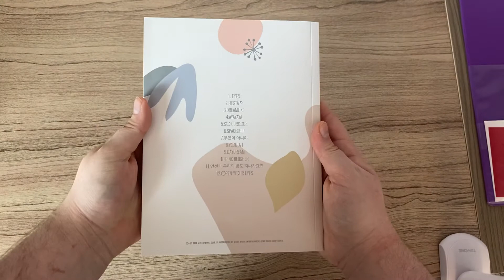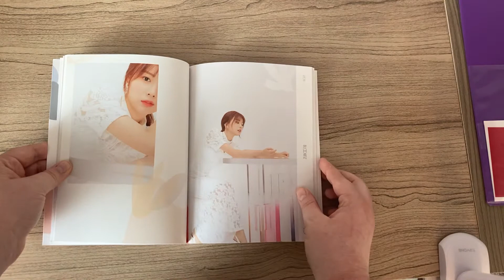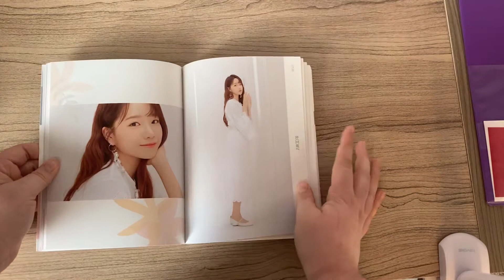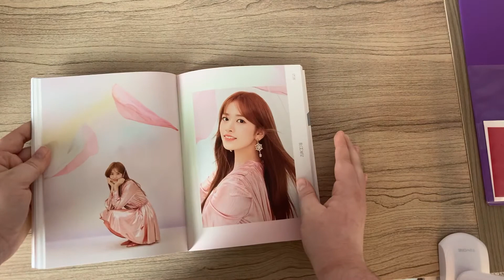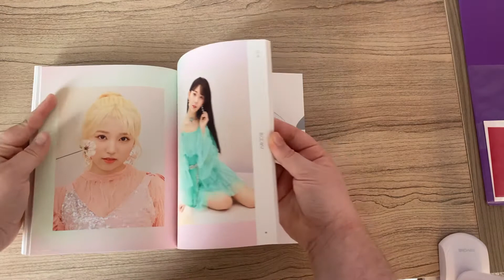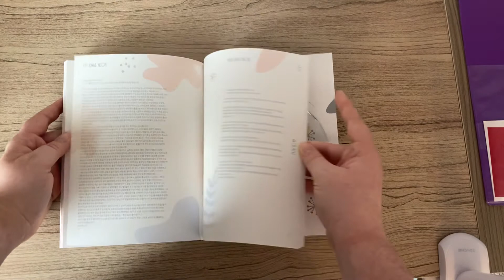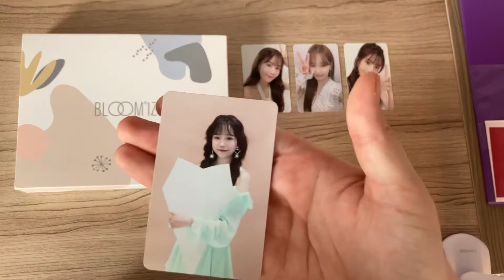Iz*one Bloom*iz (I*was ver) album flip-through (with inclusions)